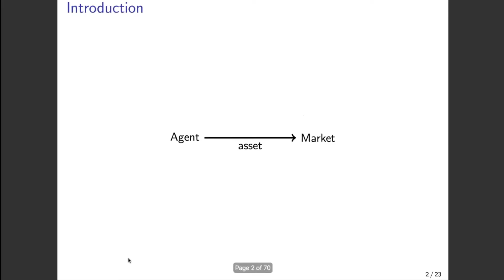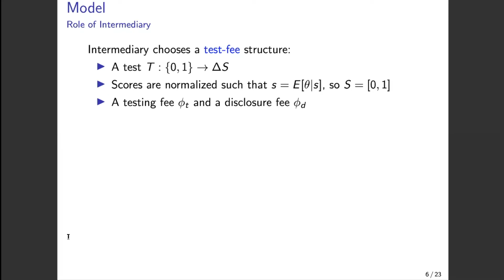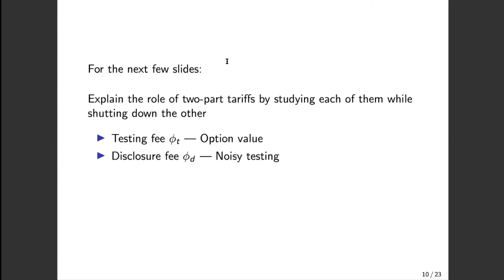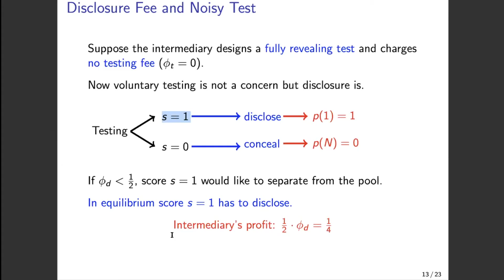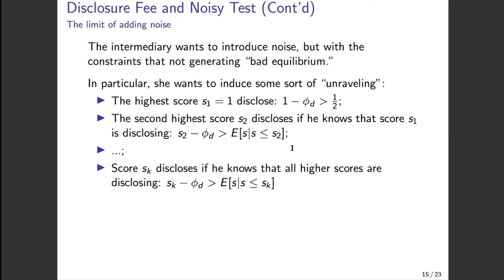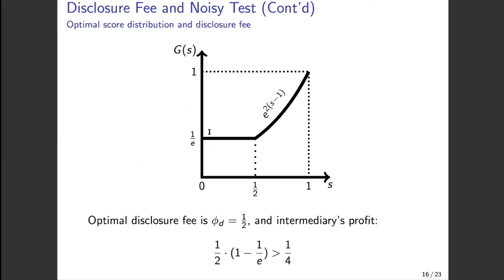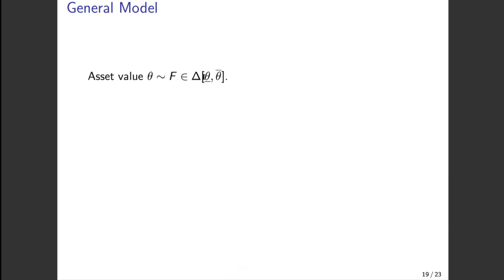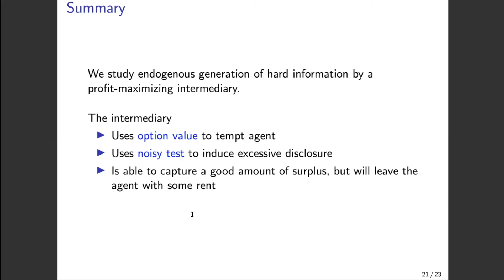Xiao Lin (Penn State): "How to Sell Hard Information?"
Xiao Lin from Penn State University is presenting his paper "How to Sell Hard Information?", joint work with Nima Haghpanah, Nageeb Ali and Ron Siegel.